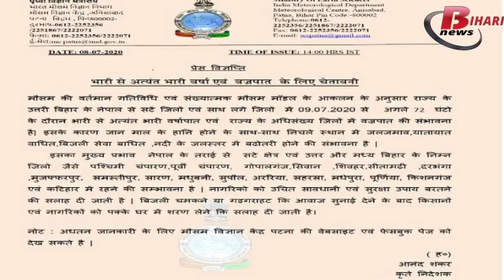बिहार के कई जिलों में बाढ़ का खतरा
9 से 12 जुलाई तक बिहार अलर्ट पर